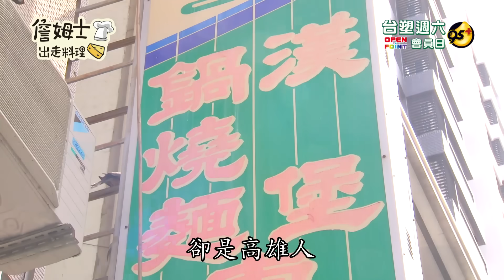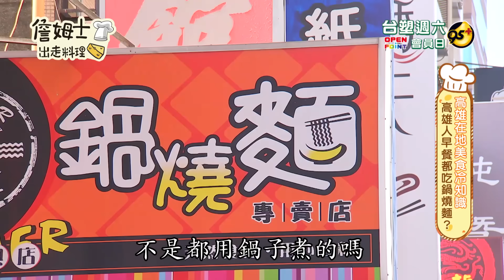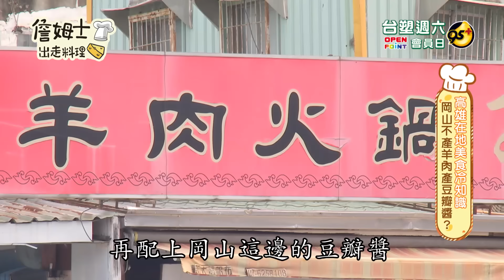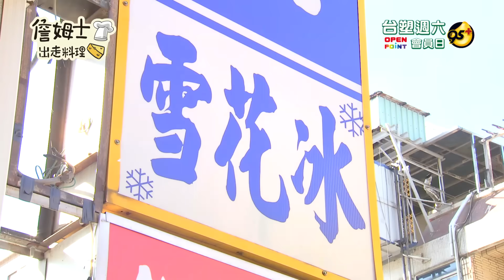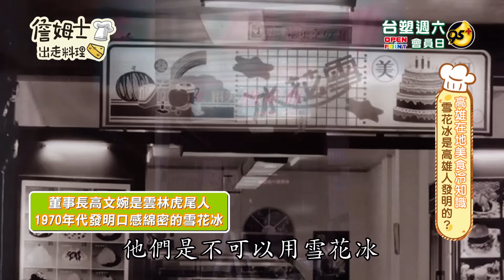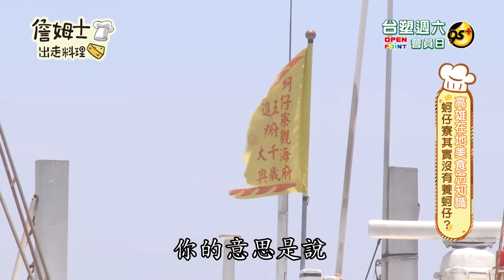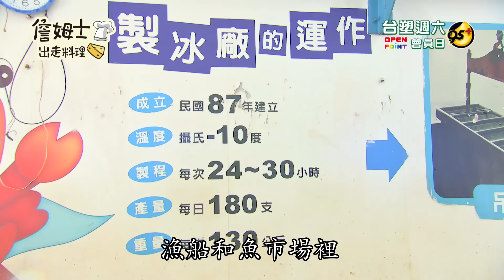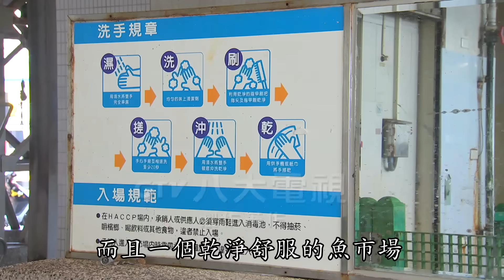《詹姆士出走料理》高雄蚵仔寮魚市搶現撈海鮮 飄香70年四川豆瓣醬與雪花冰創始老店傳承古法製作好味道!-第219集-2023/7/30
天氣這麼炎熱，來碗清涼的雪花冰是再舒爽不過了，但是你知道用手指抓起來也不會化?只融你口雪花冰竟然是高雄人發明的?沒錯，這一趟出走料理帶大家來到高雄，考考在地美食冷知識!高雄人早餐就吃起了鍋燒麵？這一碗麵竟串起了一段好姻緣!岡山不產羊肉？
  這裡出產的豆瓣醬是召喚美味的關鍵，正宗四川豆瓣醬香激起了老詹vs達人的雙魚料理友誼賽，一魚多吃 現場香氣四溢有了家鄉奶奶的味道，讓Albee好想來碗白飯!蚵仔寮其實沒有養蚵仔？但這裡有最新鮮的魚獲，拍賣魚市場巨無霸枝仔冰床保鮮最佳關鍵!夏季肥美星雞魚炸來吃，老詹創意料理炸魚脆爽有訣竅。